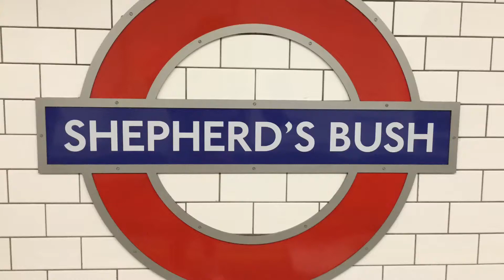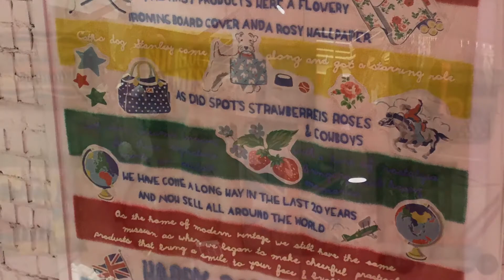Shepherd’s Bush🔴🔵🟡Westfield🔴🔵🟡London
Hello Westfield Shopping Mall in London